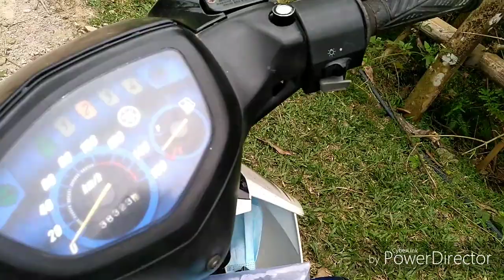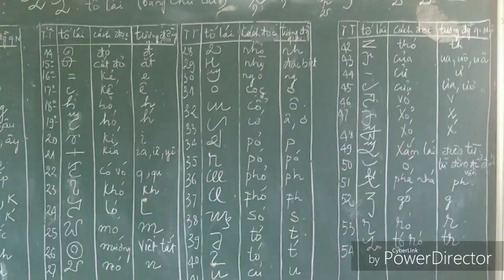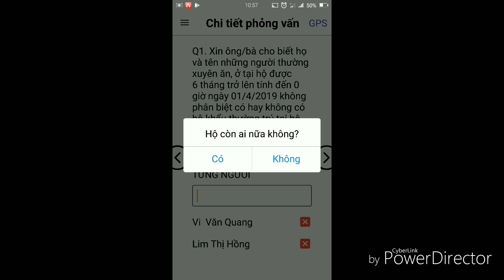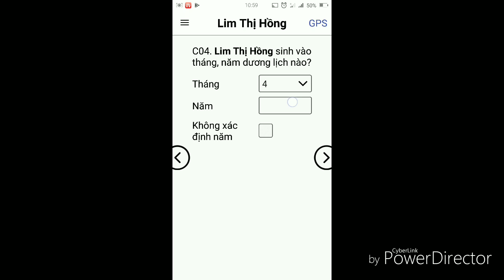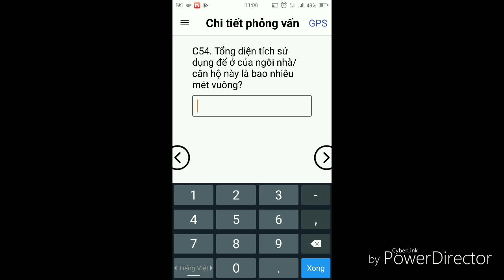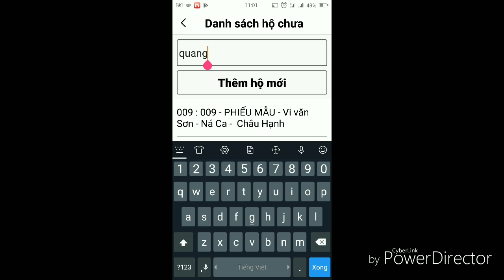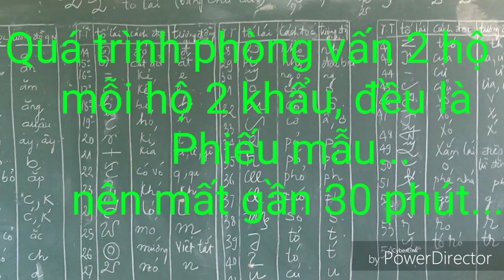Tổng điều tra Dân số và nhà ở năm 2019 - VĂN DINH Vlogs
Phản ánh 1 phần khó khăn khi đi điều tra dân số nhà ở vùng dân tộc miền núi, vùng sâu vùng xa.
Lấy thông tin không hề dễ.